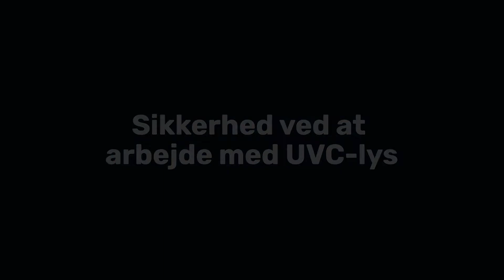Sikkerhed ved at arbejde med UVC lys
Når det er nødvendigt at arbejde med UVC lys, er det vigtigt at vide hvordan man sikrer sig mod de lysbølger som kan give skader på hud og øjne.